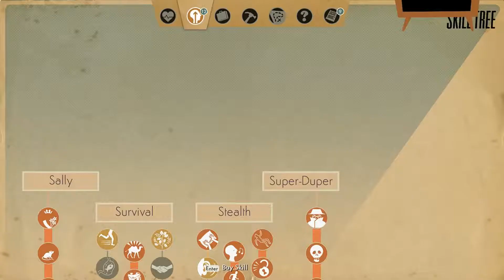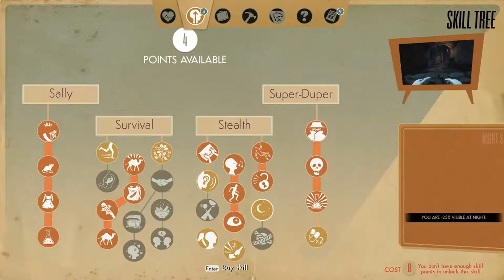We Happy Few(PC) Ratholm part 2 to Squaring the Circle (Act 2) playthrough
My first time playthrough of We Happy Few Ratholm part 2, Gland of Hope and Glory, The Weird Sisters, Hope Chest and Squaring the Circle (Act 2) on hard difficulty on the PC.